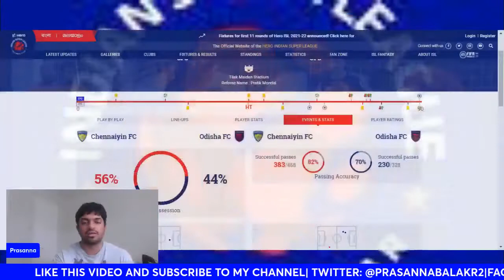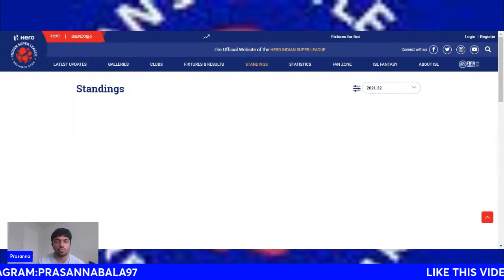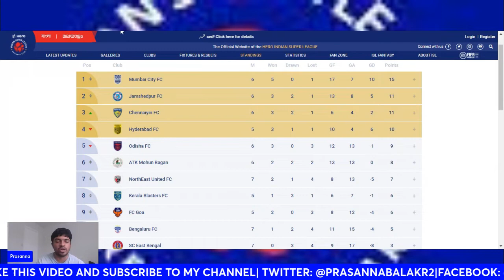Win after 3 games, on to Kerala:Chennai 2-1 Odisha Fan Cam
Chennai won 2-1 against Odisha at the Tilak Maidan Stadium to get our 3rd win of the season, after 2 draws and the loss against Mumbai City FC. Watch my fan cam as I go through the game.